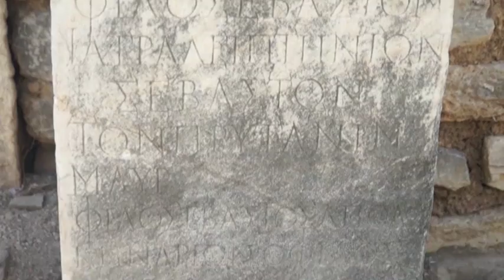Эфес. «Без чемодана»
В этой программе ведущий Никита Никитин отправится без чемодана и без билета в путешествие по Турции - стране сказок и легенд - и посетит древний город Эфес. Никита расскажет много интересного из истории этого города, а также поделится, как в Римской империи были устроены общественные туалеты.